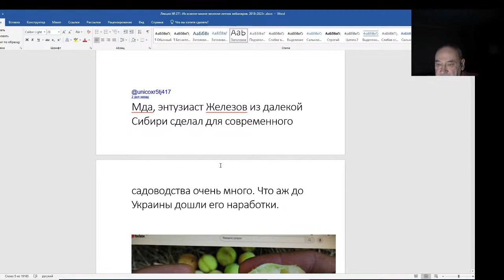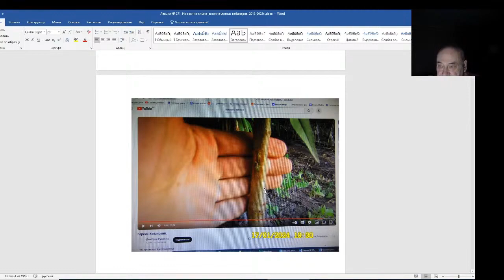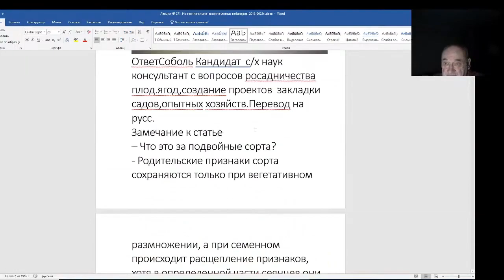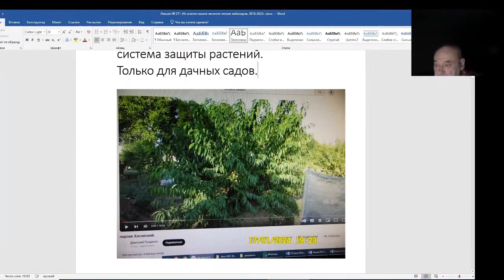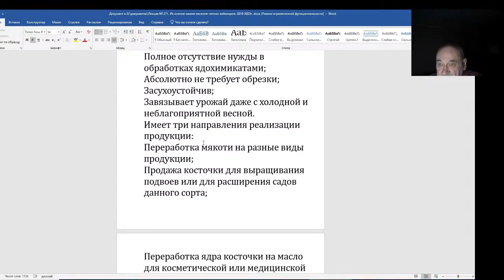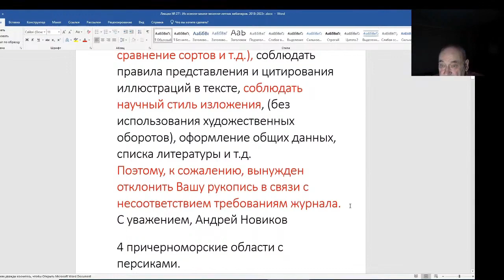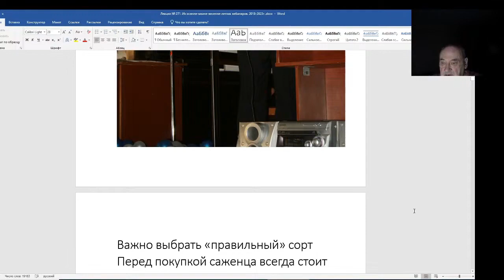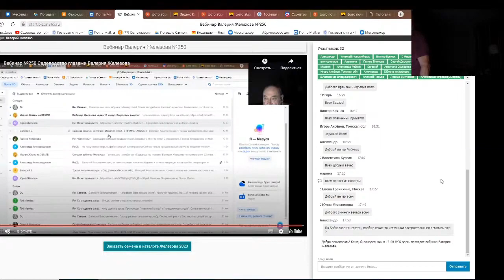Железов Валерий. Вебинар 271. ч. 4. Ответ равнодушного журналиста.